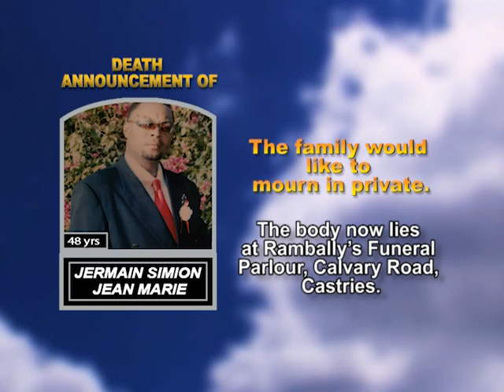Jermain Simion Jean Marie short